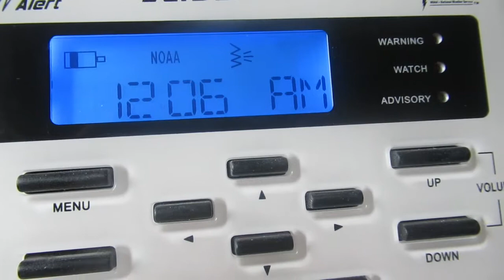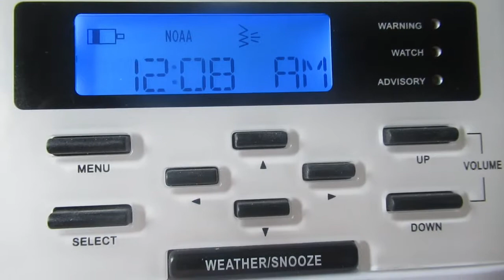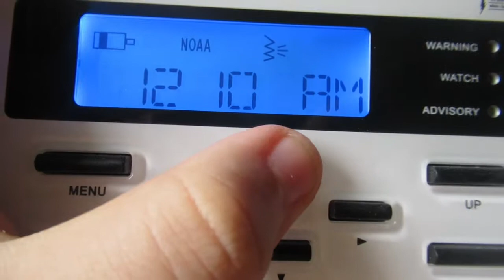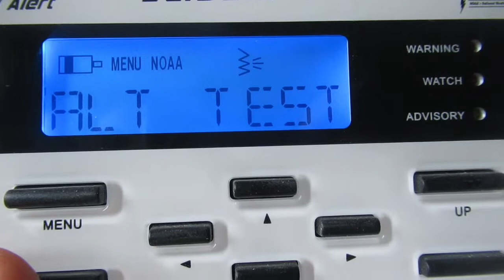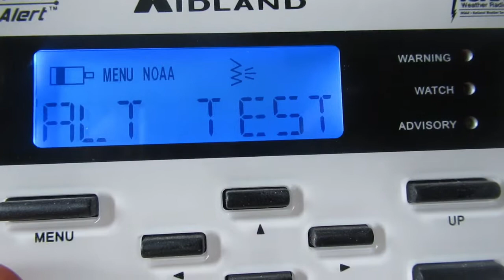rip midland wr100 weather radio 10 4 19